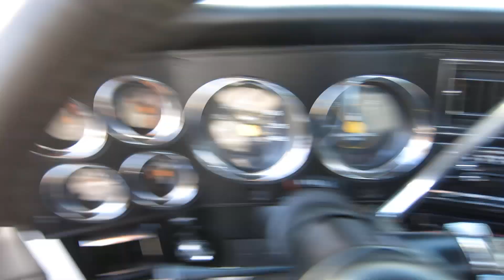1984 Chevrolet K10 4X4 Frame off Restored 355ci A/C for sale Scottsdale AZ Joey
1984 Chevrolet K10 Custom Deluxe 4X4 frame off every nut and bolt restored truck. Short bed, 355ci V8 a/c LOADED super nice fully restored.